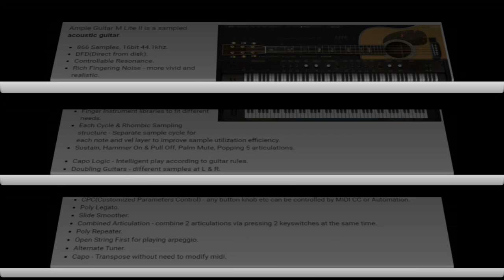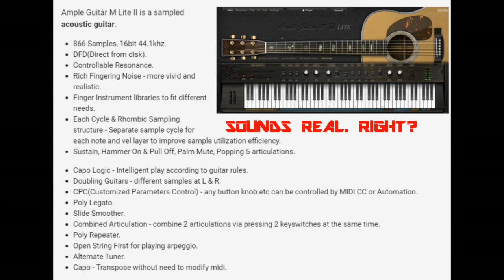THREE FREE ACOUSTIC GUTARS COMPARED .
NICE GUITAR SOUNDS THE LAST STANDS OUT AS THE BEST WITH LOTS OF EDIT AND A STRUM FUNCTION. AMPLE GUITAR DSK ACOUSTIK GUTAR DSK ACOUSTIC GUITARS